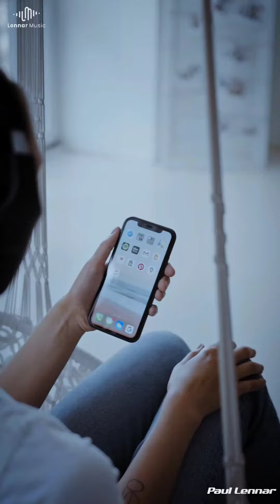🤔¿Qué es un podcast y para qué sirve? 🎙️🎧 Tutorial en español fácil y rápido ⚠️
El día de hoy te dejare 10 Hacks: ✅ Como ser un mejor Productor Musical? 🎹 fácil y rápido▶️🎧 🛸👾🔥🆓⚡🤳🏻espero te sirva este contenido.💚🌿 Déjame tus comentarios y preguntas aquí 👇

🚨¡Te informo, ya está disponible: Organic House - Samples Pack Vol. 1 by Paul Lennar🍃👽👾🌸☁️🍒🌳🛸🚀🪘🎹🎛️Para obtener más info y previews de sonido haz Click en mi bio o déjame un mensaje en DM en IG @paullennar
🛒 Podrás usar este paquete en tu DAW  Ordena Ahora!

🎓Curso personalizado de Creación y Producción de Podcast 🎛️🎚️🎙️📻 dónde Aprenderás como crear tu Podcast desde 0 y todo lo que debes saber para tener tu propio canal, subir programas de audio, principales herramientas para: grabar, editar, añadir efectos de sonidos, publicar en las principales plataformas de podcasts, monetización y estrategias para llegar a tus oyentes y suscriptores de tu programa de radio online. Aprende todo lo necesario para crearlo ahora mismo!  Paul Lennar presenta el primer curso totalmente en Español Fácil y Rápido🤩🚀 ⚡🤳🏻 En este curso aprenderás esto 👇🏻y  mucho más.
Quiero mi curso de Creación y Producción de Podcast 🎙️📻
¡Prepárate para que el mundo te escuche hoy!💿👾

👍A los 1000 Likes, te dejaré el proyecto de Live 10 y 11 🔽

¿Necesitas ayuda para tus proyectos en Ableton? Propongo sesiones de coaching/Trainer profesionales y personalizadas, uno a uno  para llevar tu música al siguiente nivel. Veremos todos los aspectos de la producción musical aplicados directamente a tu proyecto: mezcla, masterización, ecualización, compresión, creación, arreglo, diseño de sonido, flujo de trabajo... (Idioma hablado: Español).

📞 Contáctame por WhatsApp si necesitas Cursos Personalizados de: Producción Musical, Mix & Mastering, Music Business, Podcasting y Manejo de Ableton Push 2 : (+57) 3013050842

⏰ TIMECODES ⏰
00:00 Introducción
00:06 Paso 1
00:09 Paso 2
00:11 Paso 3
00:37 Paso 10
00:43 Despedida

🔴  En Global Dance Radio Tutoriales 🎓 te guiaremos y ayudaremos conseguir un mejor sonido para tus producciones musicales, podcast y gran información referente al Music Business.

✅ ¿Puedo obtener también consejos sobre cómo hacer crecer mi carrera musical?